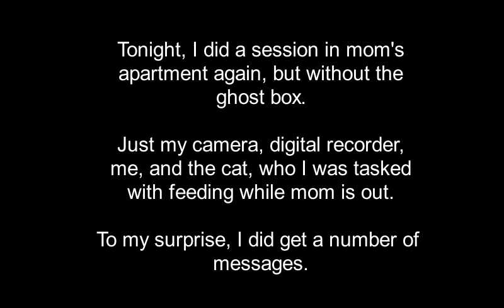Ghost Voices No Ghost Box Session NO AMPLIFICATION